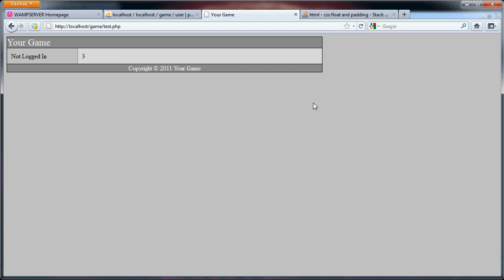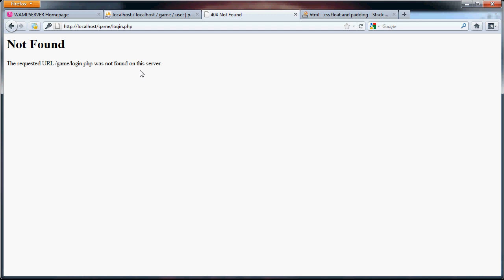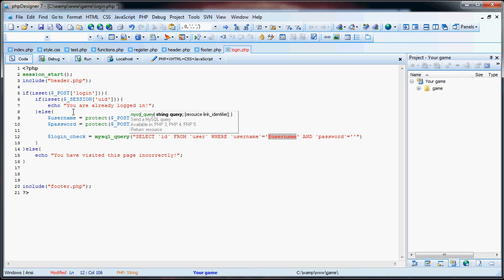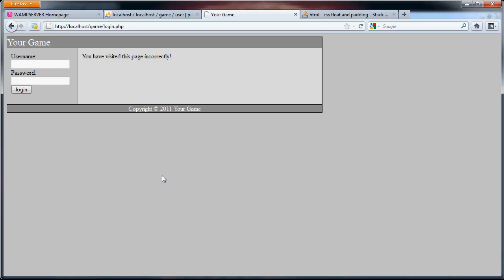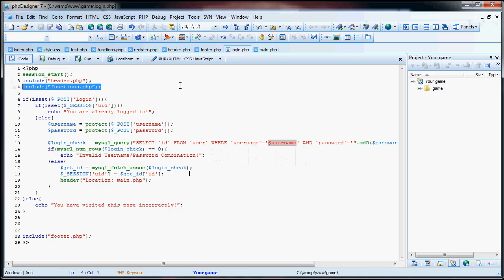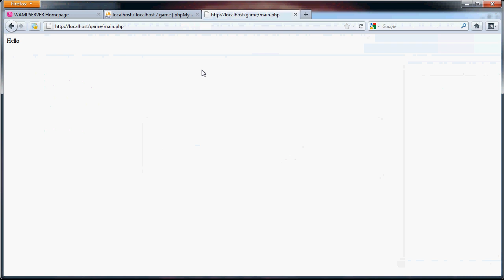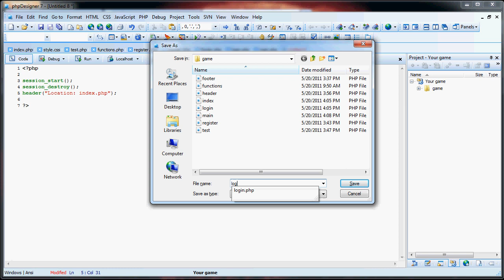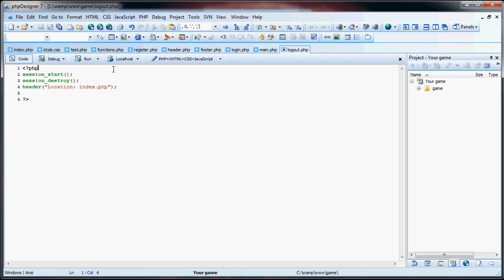Simple PHP Strategy Game - Part 7: Login and Logout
In this part of the tutorial, we deal with the user's sessions, which allow them to log into the game and log out of the game.